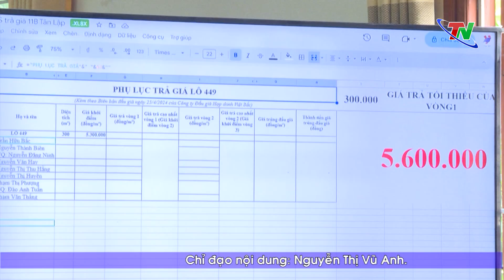Khu dân cư 11B phường Tân Lập góp phần tô điểm cho diện mạo thành phố | Thái Nguyên TV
Dần hiện hữu trên phường Tân Lập hiện nay là khu dân cư số 11A và 11B. Trong đó khu dân cư số 11B đã và đang hoàn thiện hạ tầng được hơn 90%. Sau 2 lần đấu giá thành công vượt dự kiến, hiện Khu dân cư số 11B đang là khu dân cư thu hút sự quan tâm của các nhà đầu tư trong và ngoài tỉnh.